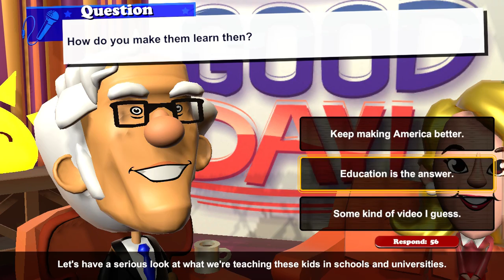Political Machine 2020 is broken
Why did California turn like that?!